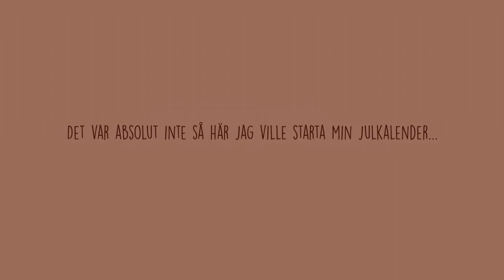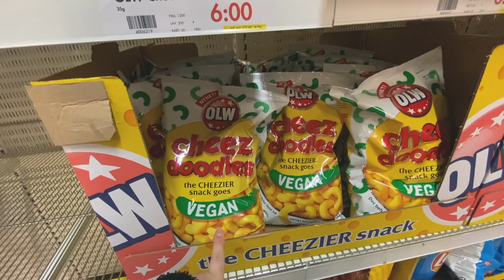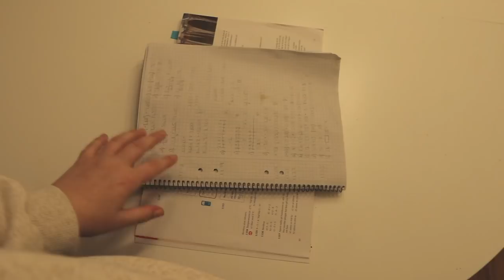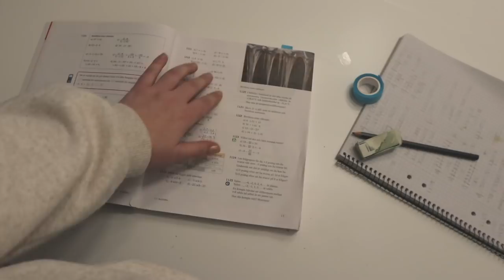VÄLKOMMEN TILL MIN VLOGMAS!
Hej och välkommen till min vlogmas❤️